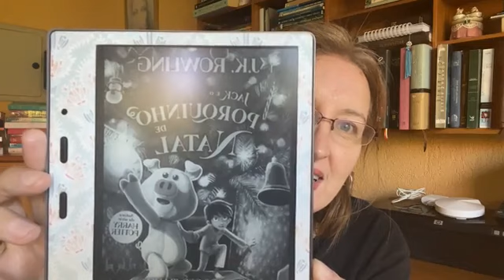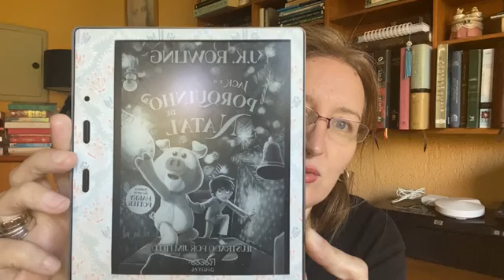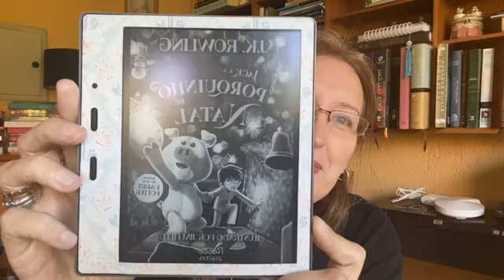Jack e o porquinho de Natal - J.K.Rowling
Editora Rocco
Seja membro deste canal e ganhe benefícios: